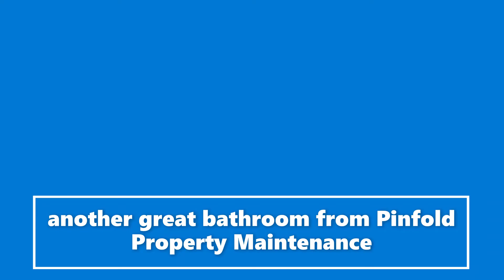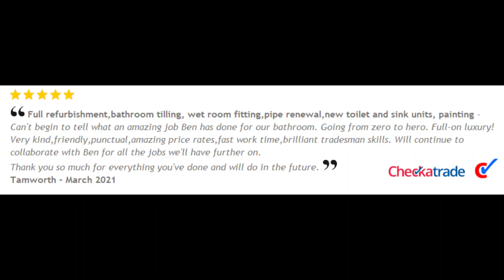Bathroom refurbishment by Pinfold Property Maintenance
Pinfold Property Maintenance - Handyman & Property Services.
Full refurbishment, bathroom tilling, wet room fitting, pipe renewal, new toilet and sink units and  painting.